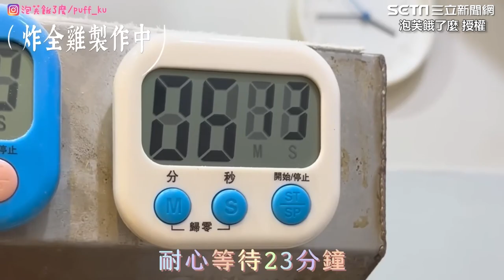正妹10分鐘嗑完炸全雞！ 完勝全場挑戰者還樂喊：僅1分飽｜三立娛樂星聞